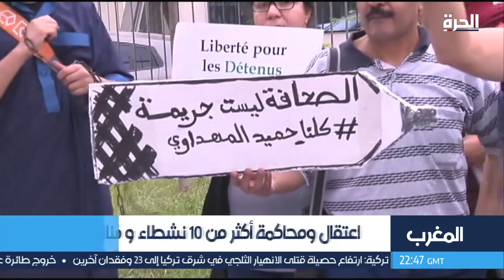منظمتان حقوقيتان تطلبان بالإفراج عن معتقلي الرأي في المغرب